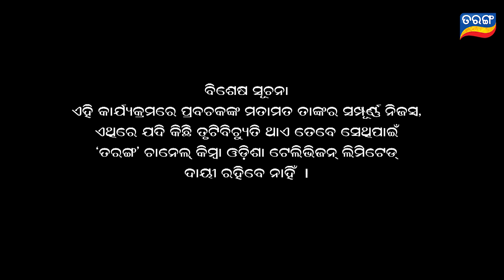Baya Gita - Pandit Jitu Dash | Full Ep 287 | 18th Jul 2019 | Odia Spiritual Show | Tarang TV